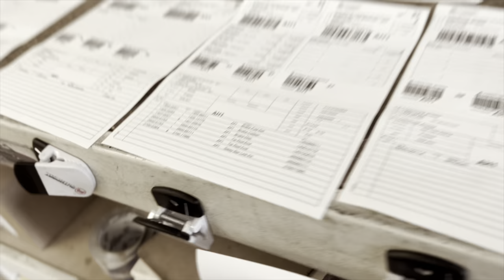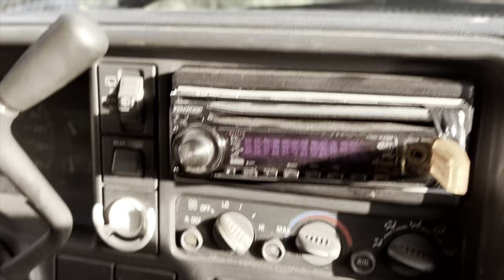Big Yukon update‼️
Thank You for all the Love and Support Guys.It’s such a surprise that I hit 202 subscribers 🔥🔥✅✅.Now we on the roll to hit 1000 subs. It’s a New Year and all new videos Is coming.It feels so good to see the love and support .If your new don’t forget to  Drop  a LIKE, COMMENT ⬇️below.Please tell me what you think.SUBSCRIBE to ya BOY‼️‼️Let’s keep this rolling until until we reach our goal